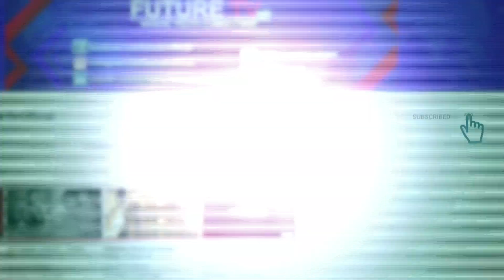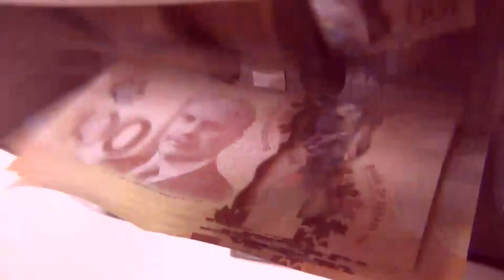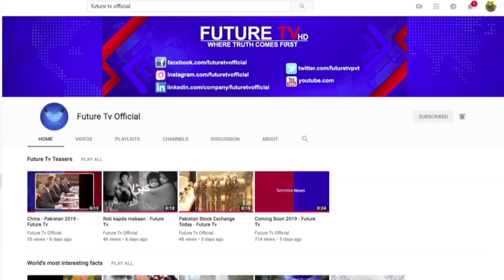Amazing Facts about Canada in Urdu - Canada a amazing Country - Future TV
About Us:
The Future TV is Pakistan’s first hybrid television channel that intends to empower people with correct real time information and knowledge. We want to cater people from different demographic and cultural backgrounds. With a team of expert human recourse from electronic, print and social media, our aim is to reveal real positive and liberal image of Pakistan to the World by utilizing the reach of internet.